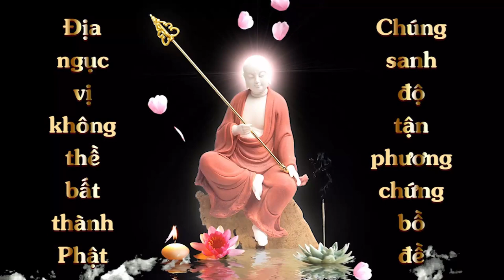Cộng Đồng Địa Tạng Bồ Tát | Kinh Địa Tạng Bồ Tát Bổ Nguyện - Phẩm 13 | Quảng Trung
Pháp danh: Quảng Trung
Lời nguyện:  Nguyện luôn đi theo con đường Bát Chánh Đạo và hộ trì Chánh Pháp.
Cách thức tham gia:
1. Ghi âm toàn bộ Kinh Địa Tạng Bổn Nguyện (file mp3)
2. Chọn 1 phẩm quay video (file mp4)
3. Trước mỗi phẩm ghi thêm “Tham gia Cộng Đồng Địa Tạng Bồ Tát”
4. Đồng ý cho kênh đăng video.